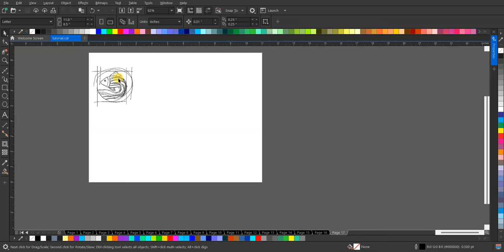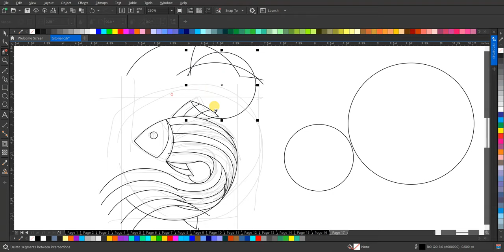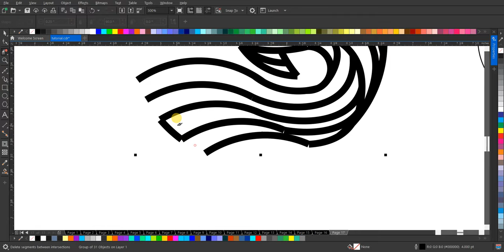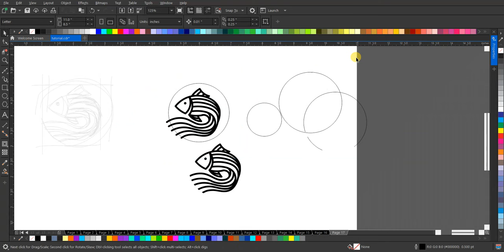Mengagumkan! Desain Logo Lineart "Fish" dalam Hitungan Menit!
Tonton proses menakjubkan pembuatan logo lineart "fish" yang keren dan elegan. Nikmati keindahan desain ini tanpa kata-kata, hanya dengan melihatnya!